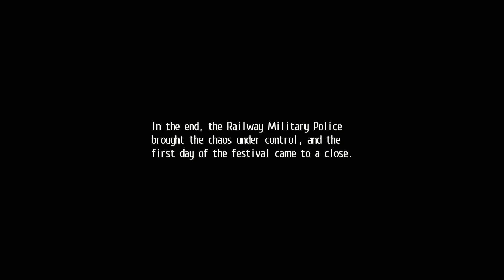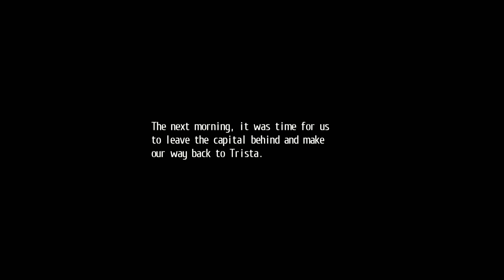Trails of Cold Steel PS4 Walkthrough part 52 - Imperial Liberation Front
The Black Ranger and his team make their move.